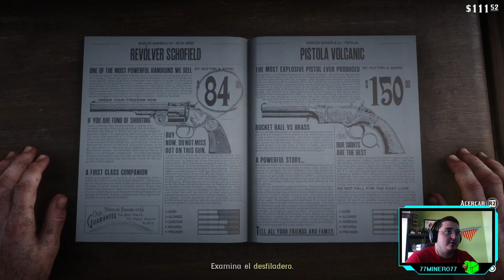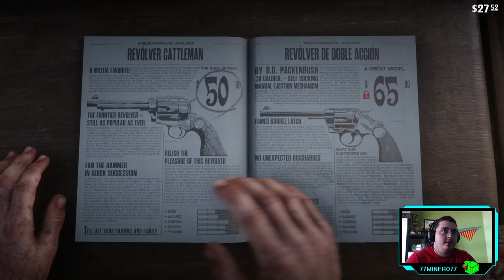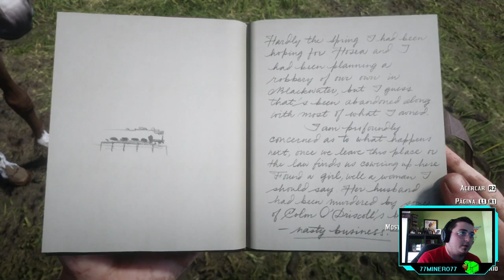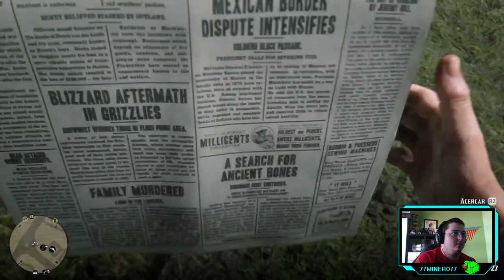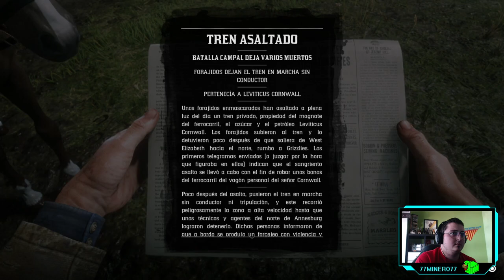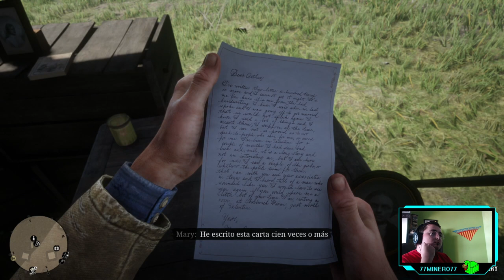RED DEAD REDEMPTION II - ep.4 - Cazatesoros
¡A tomarlos!